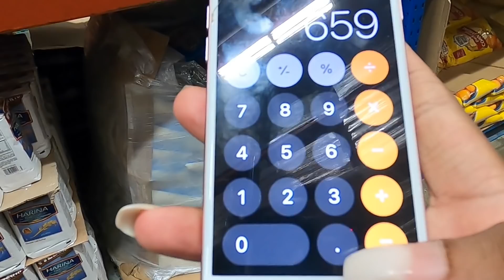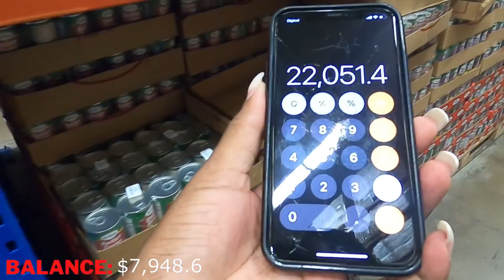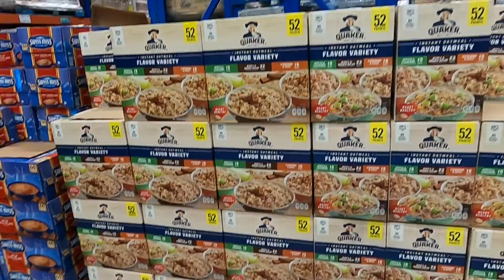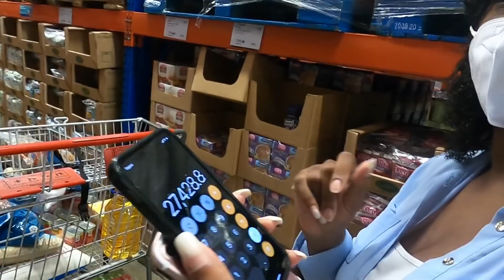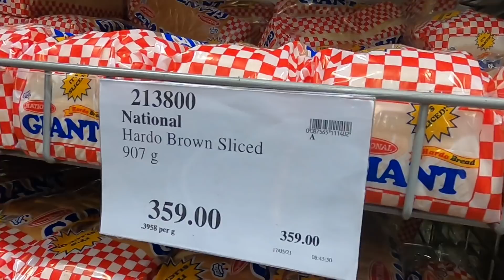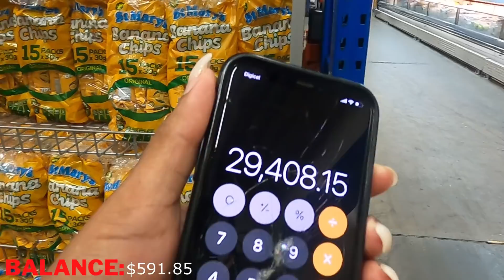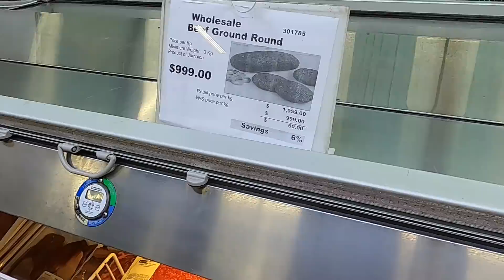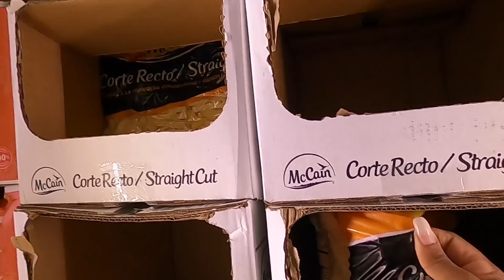What can $200 USD get you in a Jamaican grocery store | 2021 COST OF LIVING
Camera (GoPro HERO 8)
Ring light